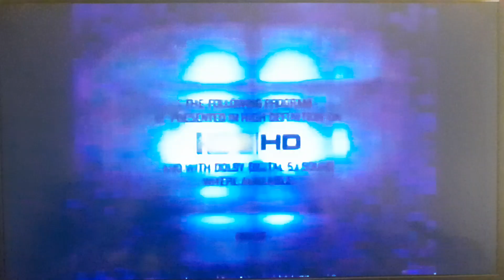Opening To Unaccompanied Minors (2006) on HBO Zone (Sunday, February 23, 2009) @ 4:40 AM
2009 Home Box Office, Inc.

2006 Warner Bros. Entertainment, Inc. and Village Roadshow Films, LLC.